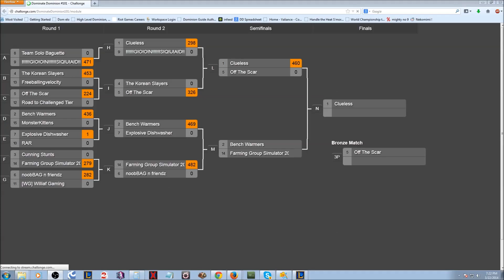DominateDominion #101 Ro4 Farming Group Simulator 2 vs Bench Warmers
Commentary by Fancy Wolf and Hipeoples
Bans: Janna, Leona, Jax, Dr. Mundo, Wukong, Brand, Jarvan IV, Kha'Zix, Zyra, Lulu
Picks: Nidalee, Thresh+LeBlanc, Talon+Vi, Pantheon+Maokai, Amumu+Syndra, Morgana